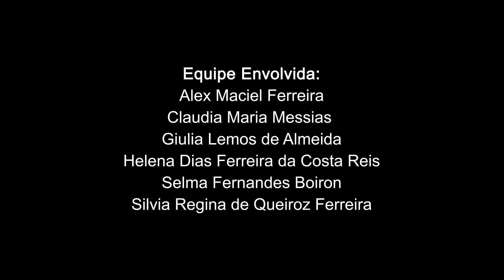Chamada temporada 2020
Chamada da temporada 2020 do Programa de Extensão Espaço Aberto para Saúde com foco na pandemia do coronavirus.  Dentre as diversas áreas abordadas teremos temas relacionados à covid-19 e pandemia: saúde da mulher; parto natal  puerpério, violência contra mulher, cuidados pediátricos no hospital; atendimento psicológico à trabalhadores; doação de órgãos; SAMU, dentre outros. Os videos devem ser liberados quinzenalmente.